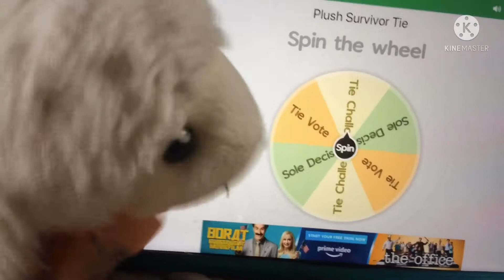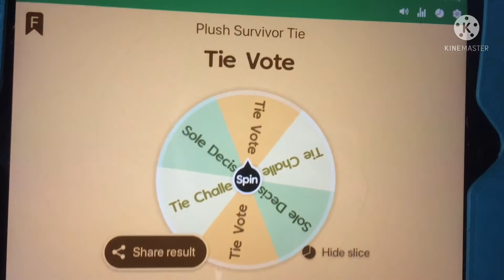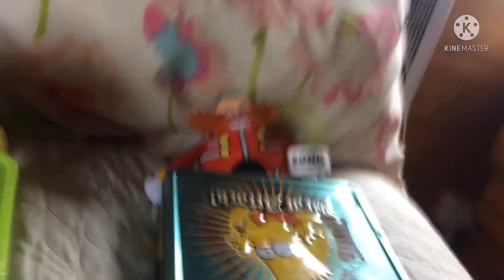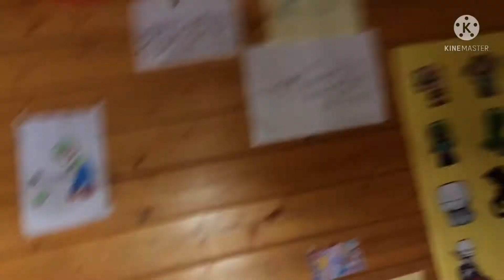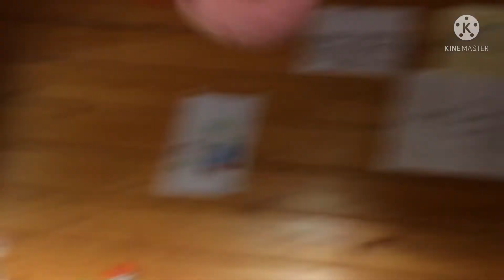Plush Survivor 6: Jump to the FREAKING DOOR!